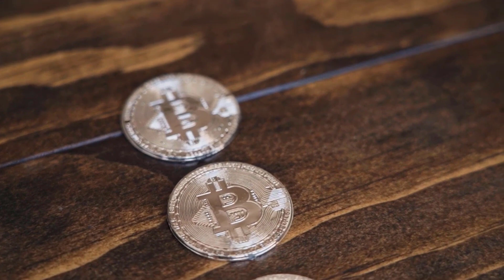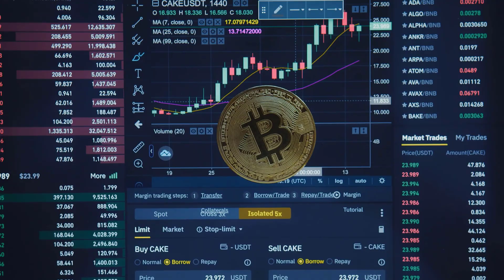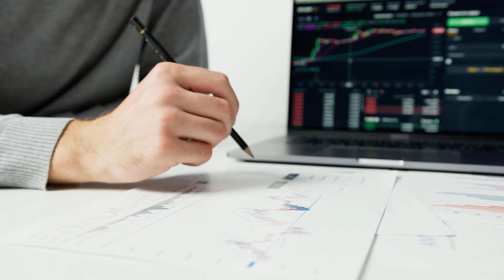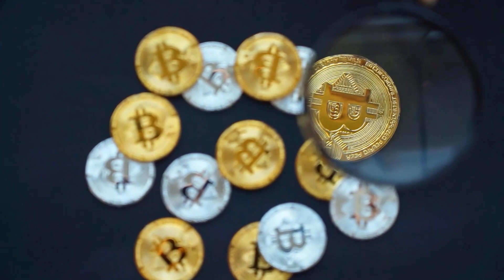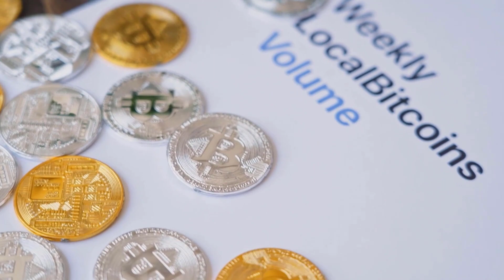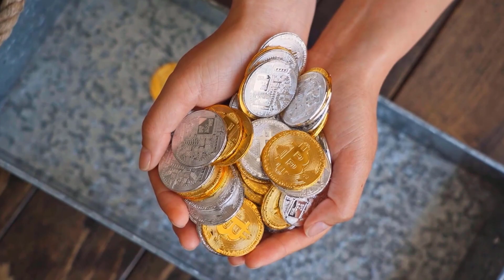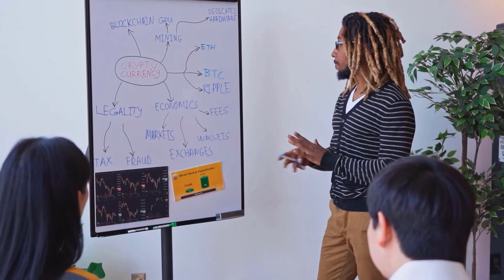ETH WILL SKYROCKET AFTER THIS DATE?? - ETHEREUM PRICE PREDICTION & ANALYSES